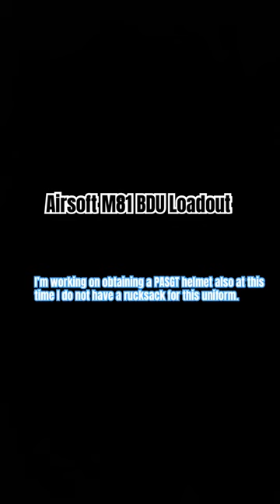Uniform showcase: M81 BDU